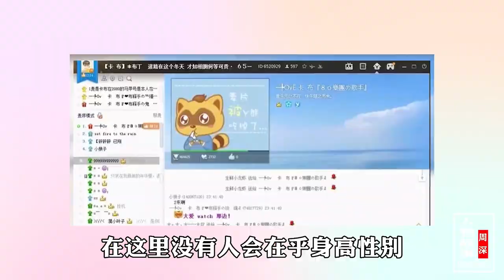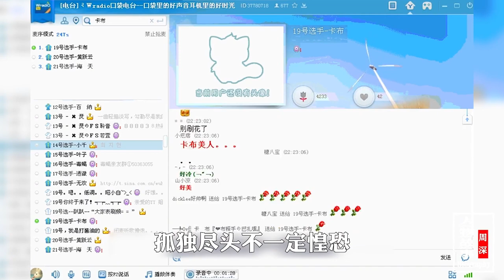週深：淘汰5年後憑實力打臉那英，他如何一步步成為內娛的希望！【娛人有約】週深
週深：淘汰5年後憑實力打臉那英，他如何一步步成為內娛的希望！
娛人有約
與你有約